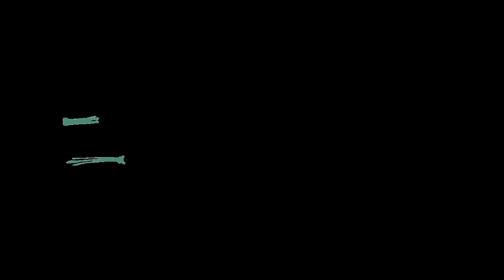(PS4) GUNDAM EXTREME VS. MAXIBOOST ON - AKATSUKI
Thanks..
Terima kasih..
Matur suwun.. ^^,